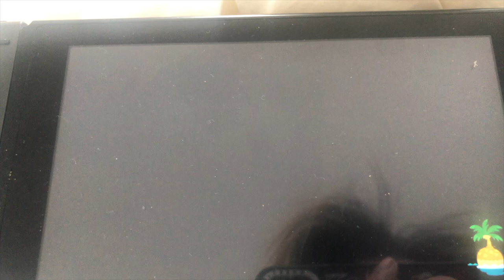𝚅𝙻𝙾𝙶𝙼𝙰𝚂 #𝟽 || 𝙲𝙰𝚂𝚄𝙰𝙻 𝙼𝙾𝙽𝙳𝙰𝚈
𝙷𝚎𝚢 𝚐𝚞𝚢𝚜 𝚓𝚞𝚜𝚝 𝚊𝚗𝚘𝚝𝚑𝚎𝚛 𝚗𝚘𝚛𝚖𝚊𝚕 𝚍𝚊𝚢, 𝚗𝚘𝚝𝚑𝚒𝚗𝚐 𝚐𝚘𝚒𝚗𝚐 𝚘𝚗, 𝚗𝚘𝚝 𝚐𝚘𝚒𝚗𝚐 𝚊𝚗𝚢𝚠𝚑𝚎𝚛𝚎 𝚋𝚎𝚌𝚊𝚞𝚜𝚎 𝙲𝙾𝚅𝙸𝙳. 𝙿𝚕𝚎𝚊𝚜𝚎 𝚛𝚎𝚖𝚊𝚒𝚗 𝚜𝚊𝚏𝚎 𝚊𝚗𝚍 𝚠𝚎𝚊𝚛 𝚊 𝚖𝚊𝚜𝚔 𝚠𝚑𝚎𝚗 𝚢𝚘𝚞 𝚐𝚘 𝚘𝚞𝚝! 𝚆𝚎 𝚊𝚛𝚎 𝚊𝚕𝚛𝚎𝚊𝚍𝚢 𝚘𝚗 𝚍𝚊𝚢 #𝟽 𝚊𝚗𝚍 𝚑𝚘𝚙𝚎𝚏𝚞𝚕𝚕𝚢 𝚠𝚎 𝚠𝚒𝚕𝚕 𝚖𝚊𝚔𝚎 𝚒𝚝 𝚝𝚘 𝚅𝚕𝚘𝚐 #𝟸𝟻!

𝚇𝙾𝚇𝙾 – 𝙹𝚊𝚍𝚎

𝚂𝚘𝚗𝚐𝚜

Music by ninjoi. - Hark the Herald Angels Sing

𝙵𝙰𝚀

 𝟷𝟿 (𝙹𝚊𝚗𝚞𝚊𝚛𝚢 𝟷𝚜𝚝 𝟸𝟶𝟶𝟷)